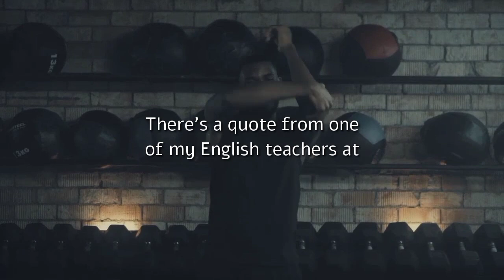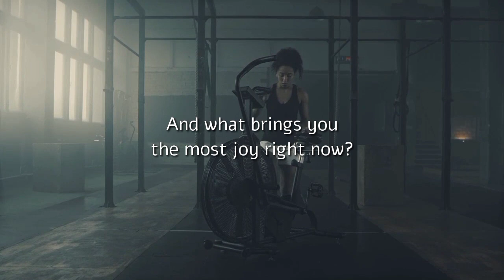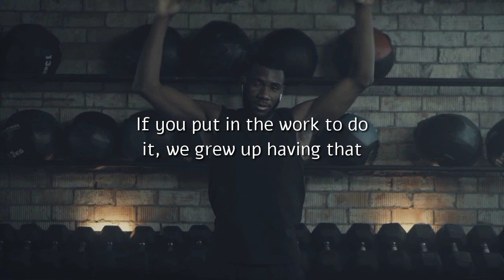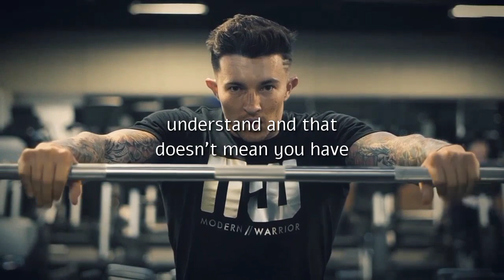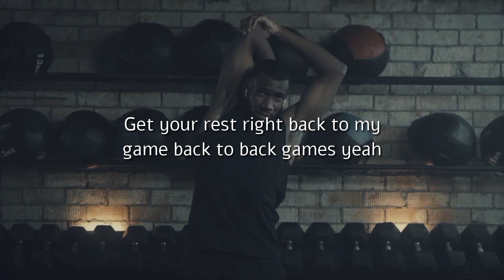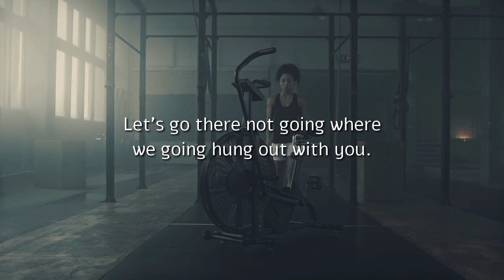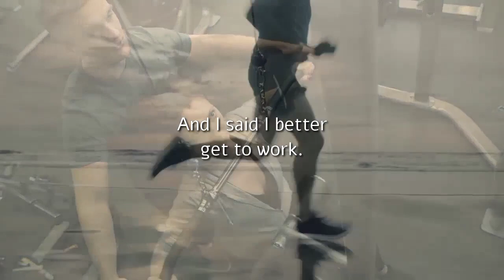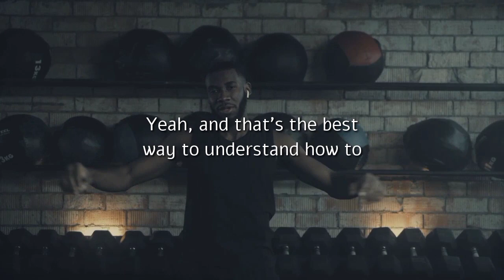Change Yourself | Motivational Speech